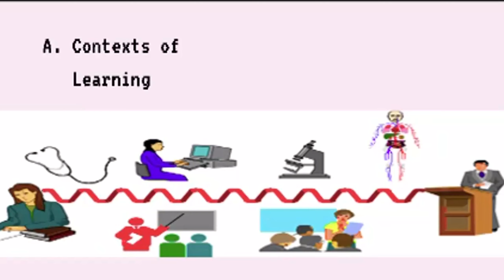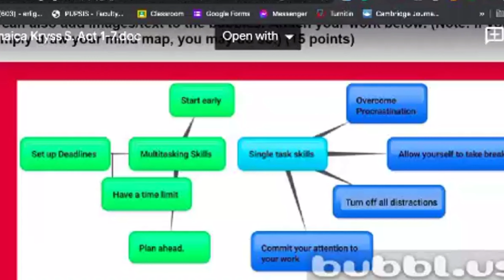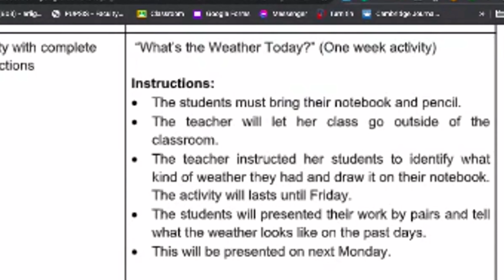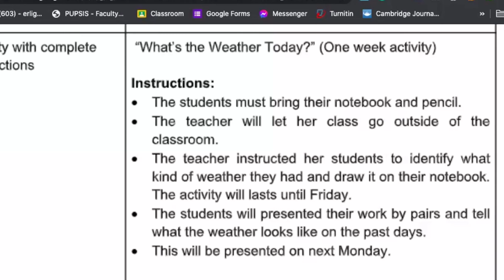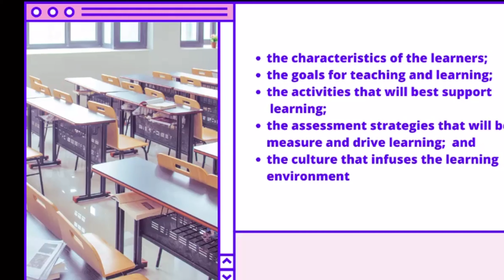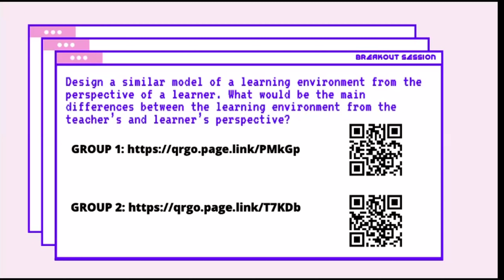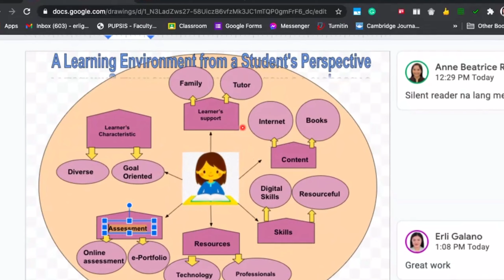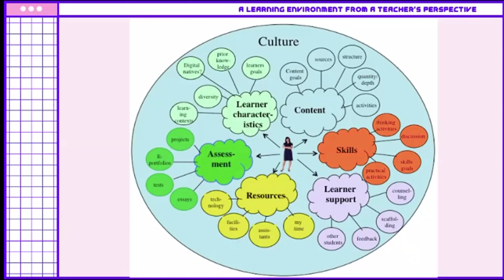Role of IT in Educational Technology: Learning Environment (Technology for Teaching & Learning)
Role of IT in Educational Technology: Learning Environment (Technology for Teaching & Learning Class with BECED 3-1)